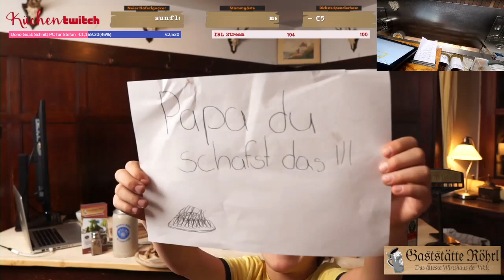Bu yemeği hazırlamak için, insanlar et suyu elde etmek için sığır etiyle kaplı et kaynatacaklar.